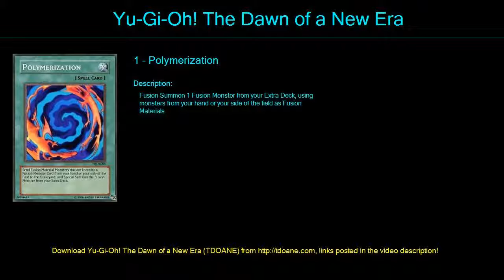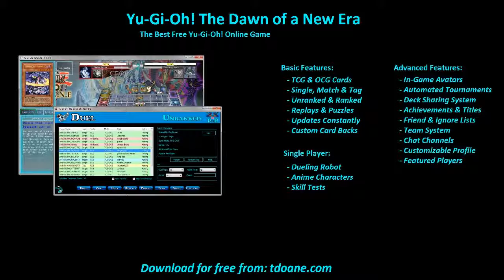Pro Gears! Deck Profile April 2016